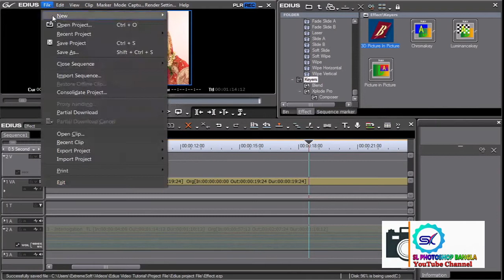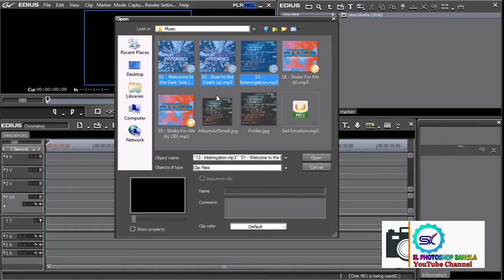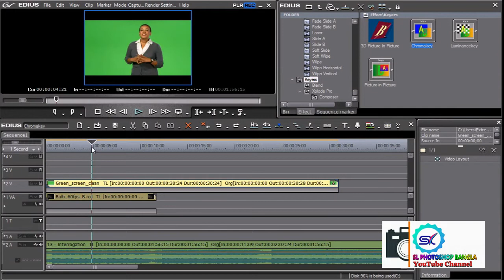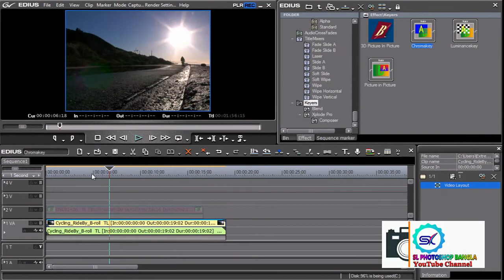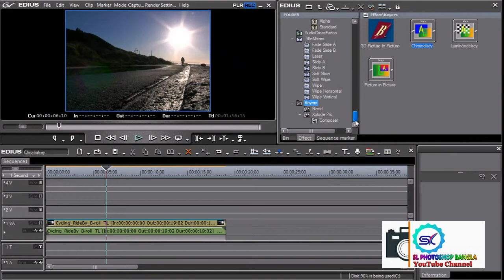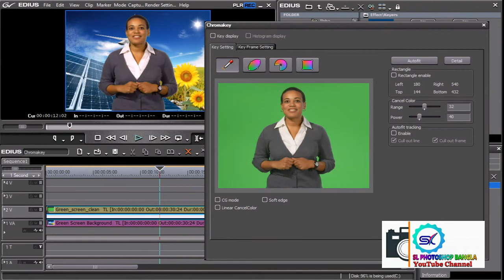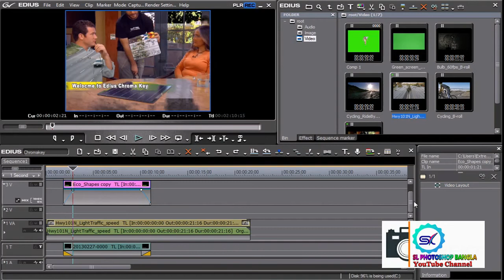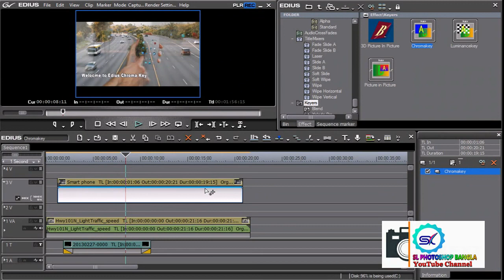Video Editing Edius 9.30 A TO Z bangla tutorial 2021 ভিডিও এডিটিং টিউটোরিয়াল বাংলা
Video Editing  A TO Z Bangla Tutorial full episode 03

ভিডিও এডিটিং টিউটোরিয়াল বাংলা

Bengali Edius Video Editing Software A TO Z Bangla Tutorial full episode 03